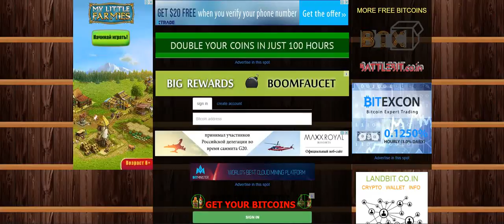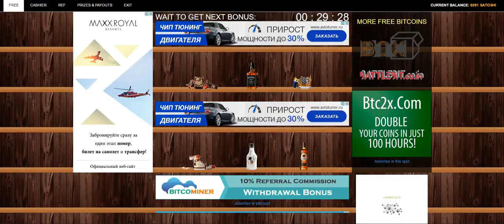shotbit биткоин кран сатоши каждые 30 мин!!!